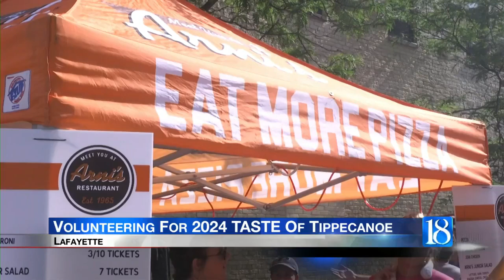Taste of Tippecanoe still looking for volunteers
Many volunteers are still needed